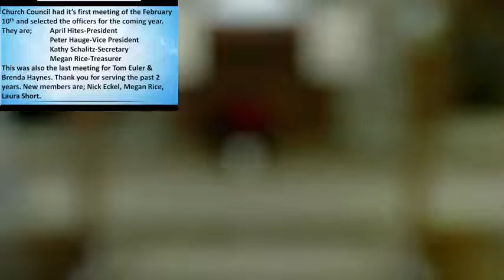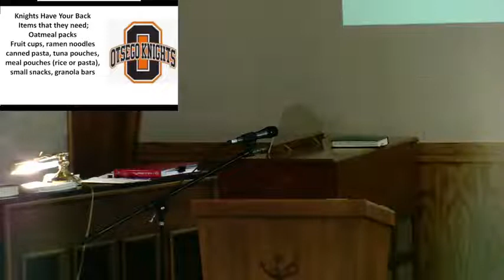St. Paul Lutheran Church Haskins, Ohio - Sunday Service for February 27, 2022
Speaker: Mark Harris
Worship Assistant: Wayne Thomas
Lector: Rachel Eckel
Pianist: Abby Kruse
Special Music: Annabelle Pollard & Choir